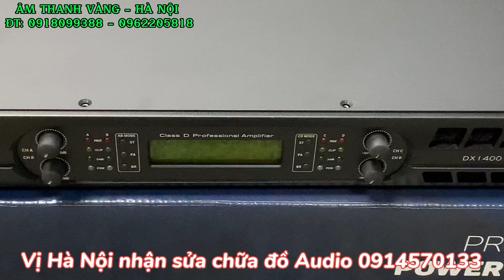Mới nhất, khỏe nhất và chất nhất là đây; đẩy CAVS DF2600, DF2800 và DX1400